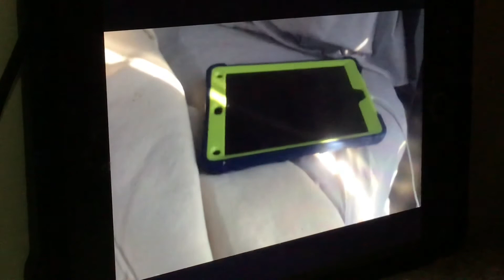Museum Brett stallworth